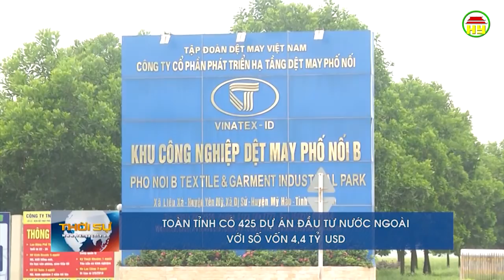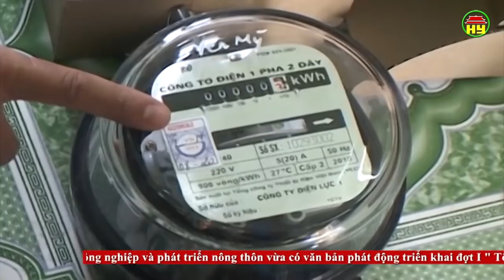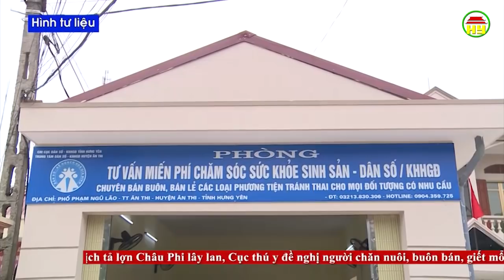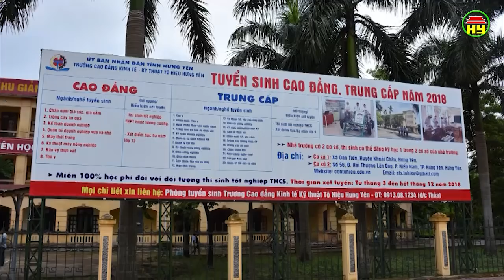Thời sự Hưng Yên thứ 5 ngày 28/02/2019